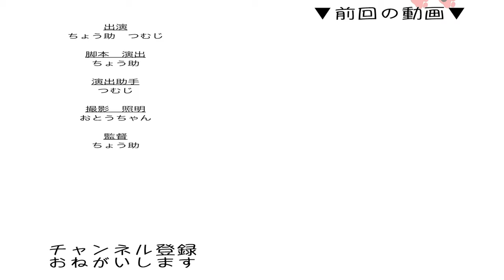兄のものは ぼくのもの。